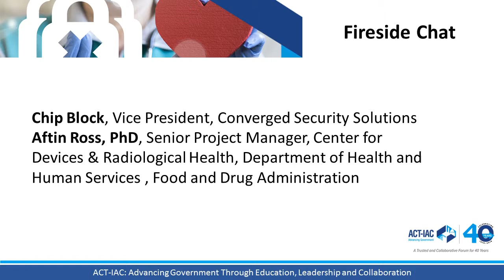Fireside Chat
Speakers:
Chip Block, Vice President, Converged Security Solutions
Aftin Ross, PhD, Senior Project Manager, Center for Devices & Radiological Health (CDRH), Department of Health and Human Services (HHS), Food and Drug Administration (FDA)